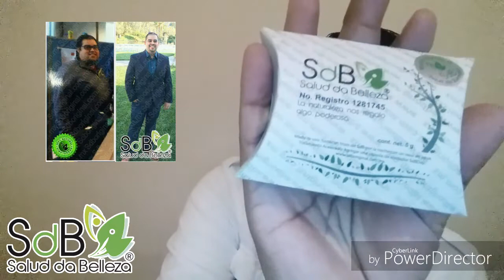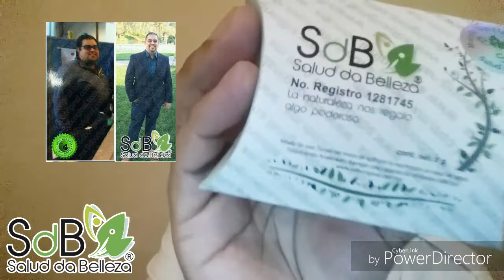Conoce Semilla de Brasil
Enviamos a cualquier parte de México y USA.
Visitanos en nuestra pagina oficial en facebook